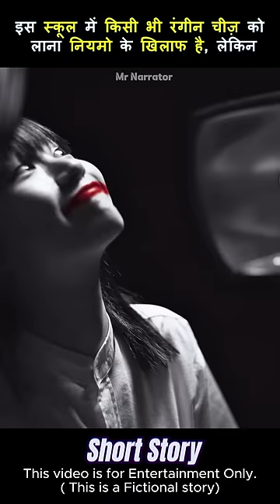This is the strangest school in Thailand where colors are not allowed.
Tags -
movie explained in hindi
movie
explain movie in hindi
hindi movie
horror movie explained in hindi
robot movie
robot ki film
film robo
mermaid mom
robot movie